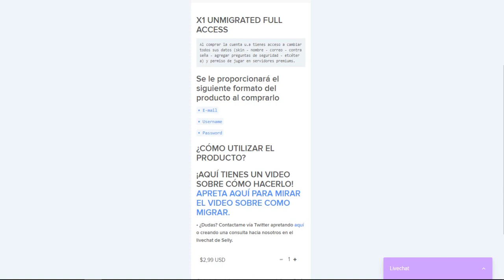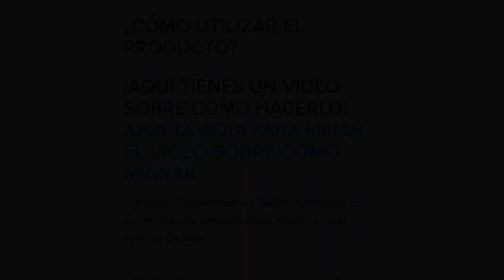MILO SE DESMAYA😭😱